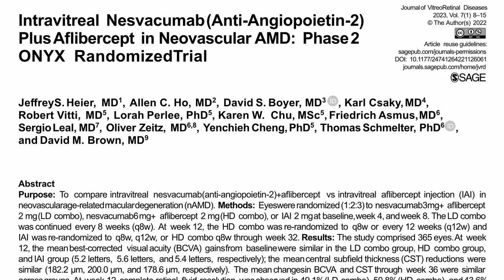Retina Controversy: Biosimilar to Biosimilar Anti-VEGF Switching for Retinal Diseases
On this episode, Dr. Timothy Murray welcomes Dr. Baruch Kuppermann, Gavin Herbert Eye Institute, University of California, Irvine, California, to explore evidence from other specialties regarding cross-switching between biosimilars, and learn if there are any foreseen patient safety concerns for retina specialists.

Welcome to ASRS’s Journal of Vitreoretinal Diseases (JVRD) Author’s Forum. JVRD is the official scientific peer-reviewed journal of the American Society of Retina Specialists (ASRS) offering the highest quality and most impactful research and clinical information in the field. Join host Dr. Timothy Murray, Editor-in-Chief for JVRD as he discusses cutting-edge developments featured in JVRD with the lead authors who share clinical pearls and explore their significance for advancing patient care.